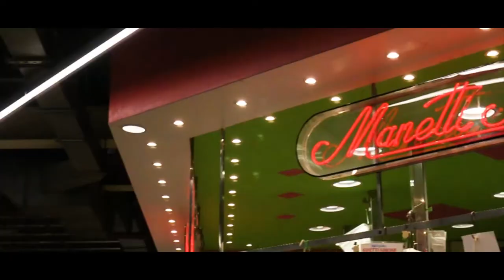FLORENCE - A Nate Butler Film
I know I said my next video would be in Switzerland, but I lied. I went to Florence on Saturday and NOW the next video will be in Switzerland.

My Gear:

Backup Camera: Canon EOS Rebel T5 (no port for external mic so I don’t use it unless my 70D dies)
Main Lens: 18-55mm STM
Back-up Lens: 18-55mm (not STM which is inconvenient; I try not to use it)
Tripod: Joby Gorillapod
External Microphone: Rode VideoMicro
Handheld Stabilized Camera: DJI Osmo
Drone: DJI Mavic Pro
Phone: iPhone 7

All editing done on Adobe Premiere Pro.